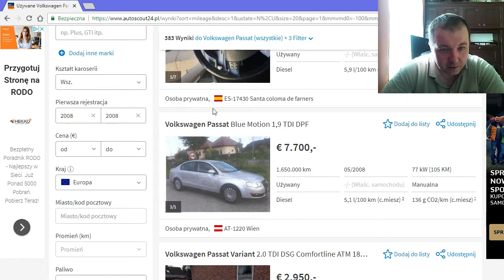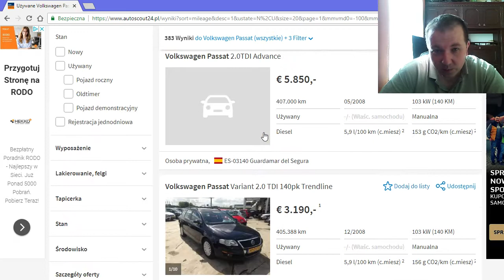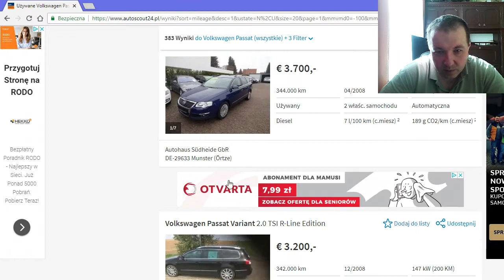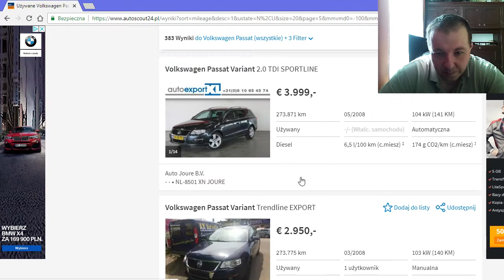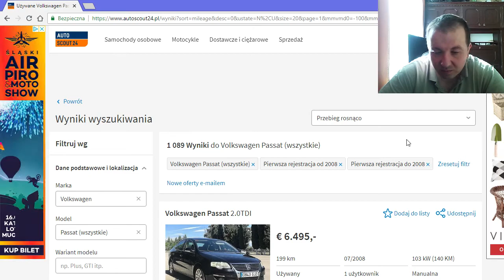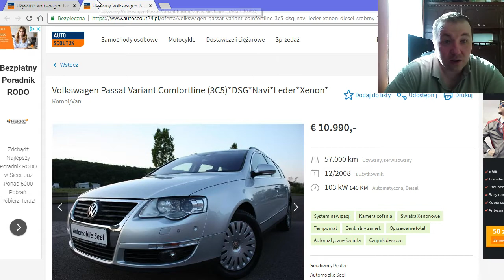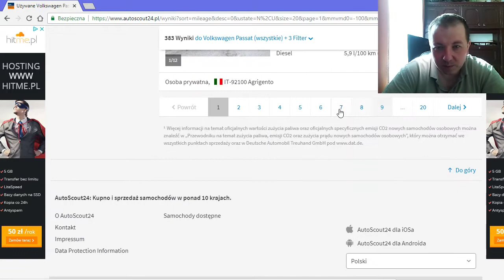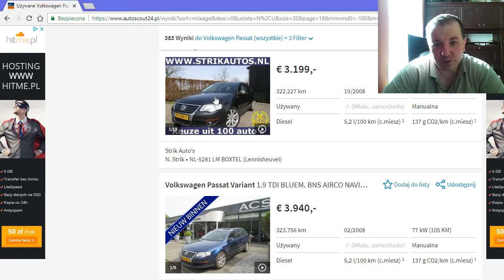Jaki przebieg ma 10 letni Passat i ile kosztuje? Auto Krytyk